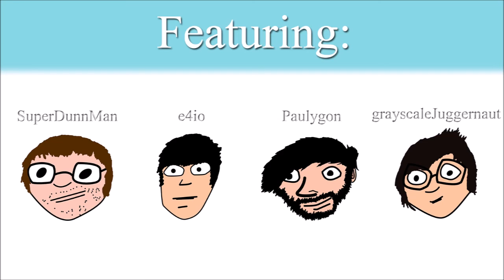LISA #2 | THE GIRL IS GONE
*P.S.- For something fun and different, if you guys make indie music and would like for me to replace the music in the outro with your music, give you a shout out and give you full credit, then post your music at the Twitter or Facebook link in the description and let me know if you do in the comments section below.*